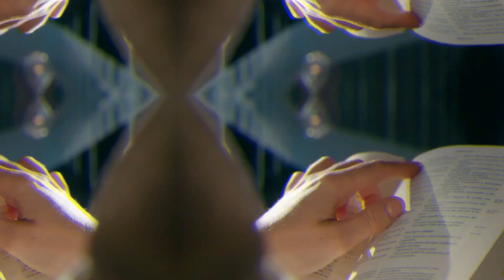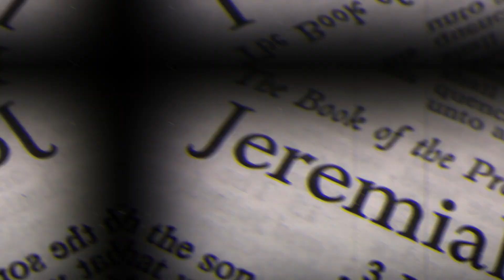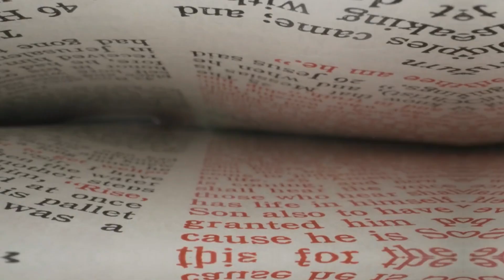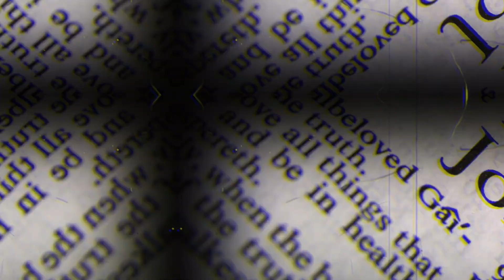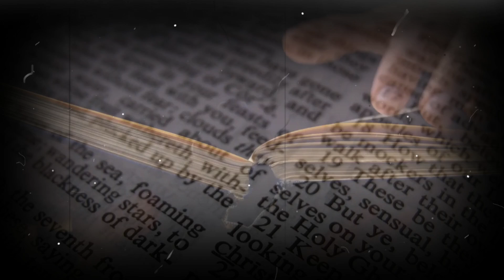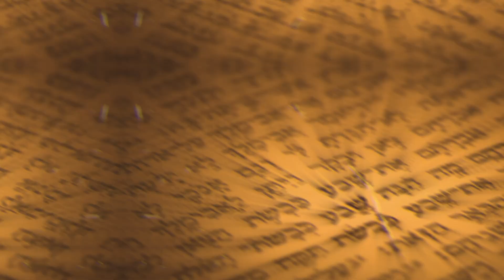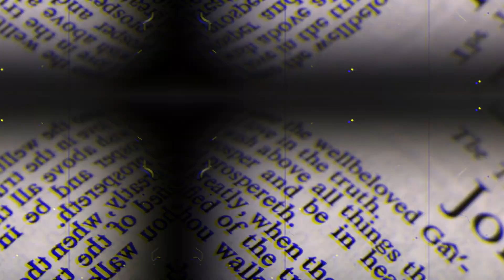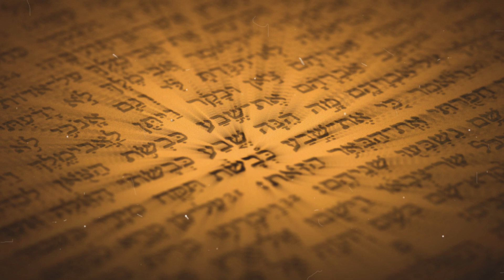WHY DID JESUS WRITE IN THE SAND? (Biblical Stories Explained)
Explore the profound mystery of what Jesus wrote on the ground in John 8 and discover how this simple act can transform your life. Unveil the true power of forgiveness and compassion through this pivotal biblical event.

5000 YEAR OLD Book Found In Israel Revealed A HORRIFYING Message About Humanity!